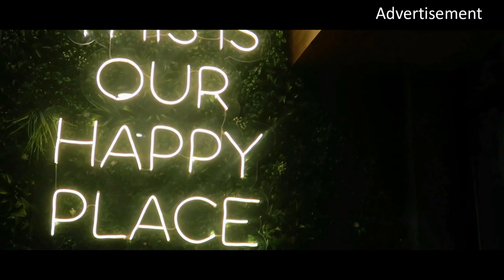5th Sub-junior state ranking badminton tournament concludes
5th Sub-junior state ranking badminton tournament concludes: Minister Taba Tedir attended the closing ceremony